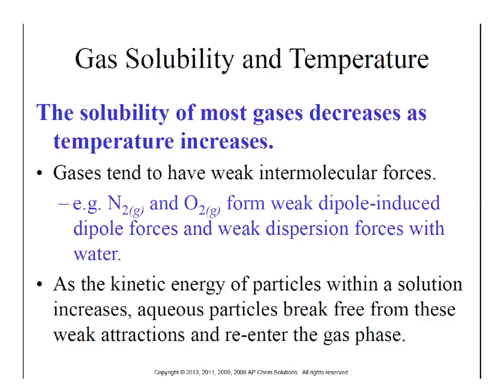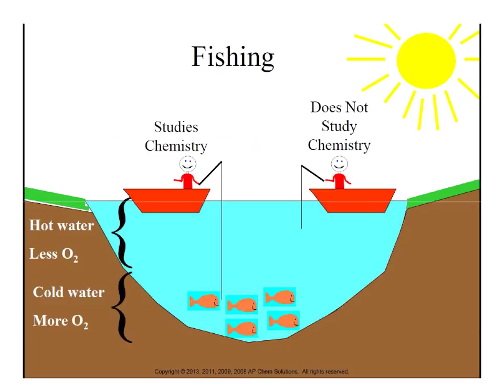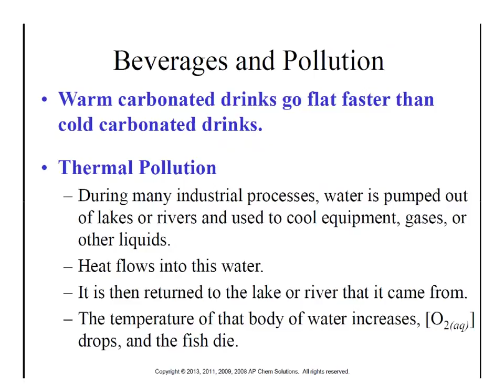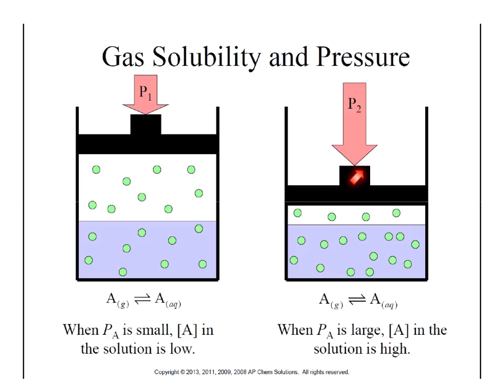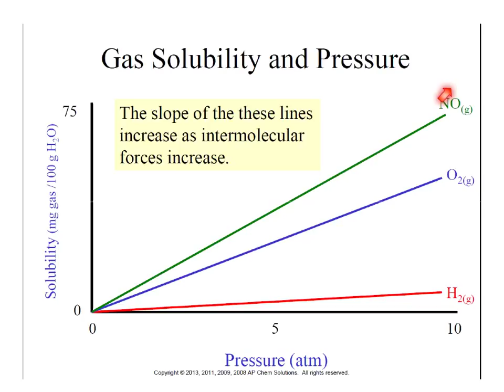6: Gas Solubility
6 Gas Solubility